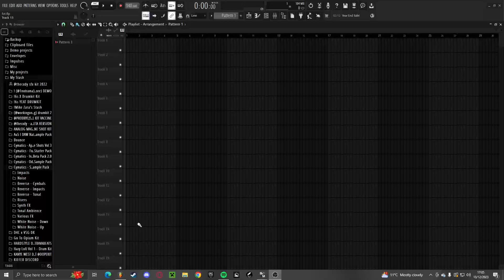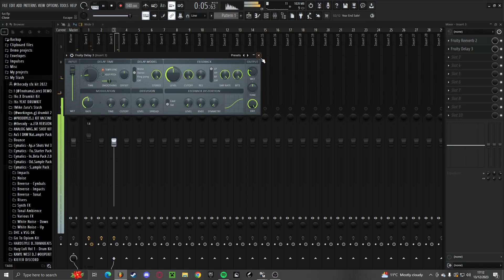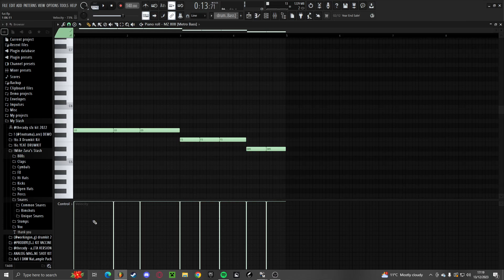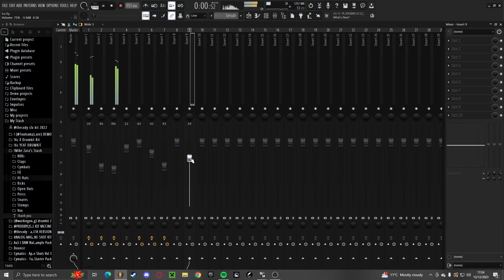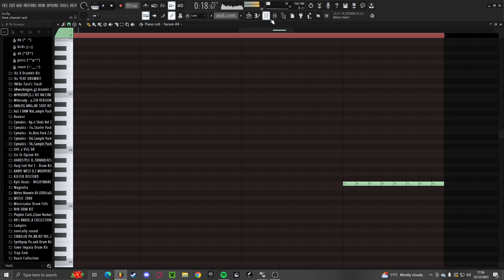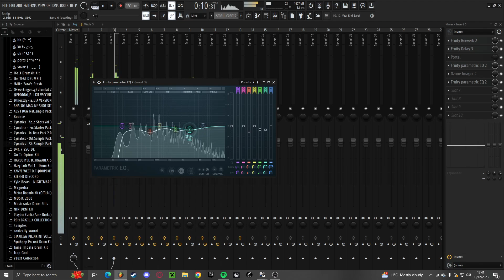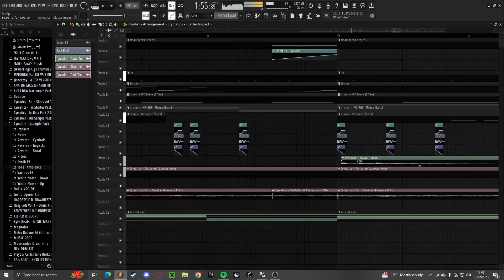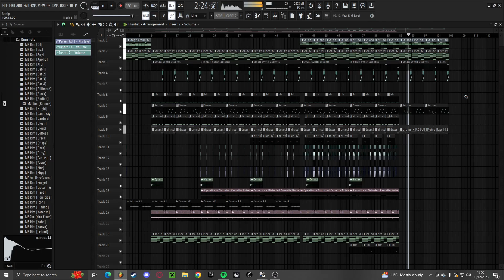MAKING A DARK BEAT FOR FUTURE IN FL STUDIO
youngmetroyoungmetroyoungmetroyoungmetroyoungmetroyoungmetroyoungmetroyoungmetroyoungmetroyoungmetroyoungmetroyoungmetroyoungmetroyoungmetroyoungmetroyoungmetroyoungmetroyoungmetroyoungmetrofuturehndrxxfuturehndrxxfuturehndrxxfuturehndrxxfuturehndrxxfuturehndrxxfuturehndrxxfuturehndrxxfuturehndrxxfuturehndrxxfuturehndrxxfuturehndrxxfuturehndrxxfuturehndrxxfuturehndrxxfuturehndrxxfuturehndrxxfuturehndrxx